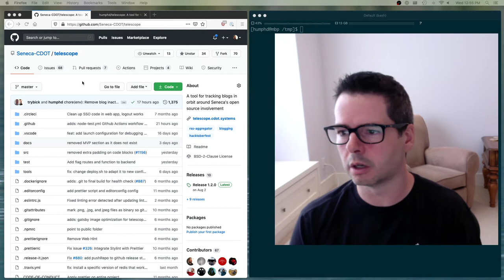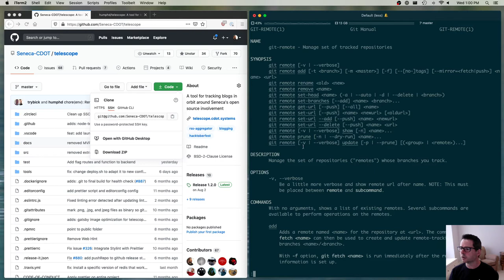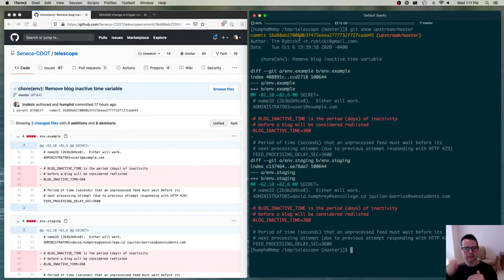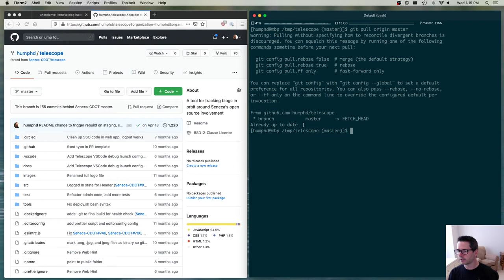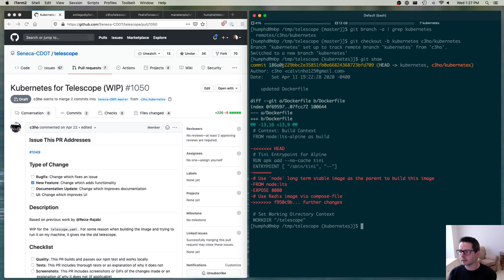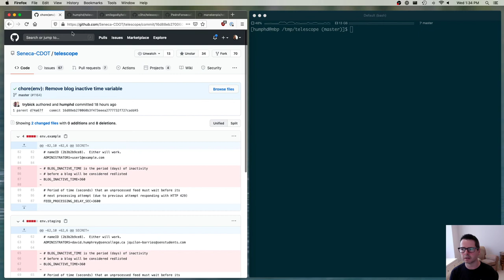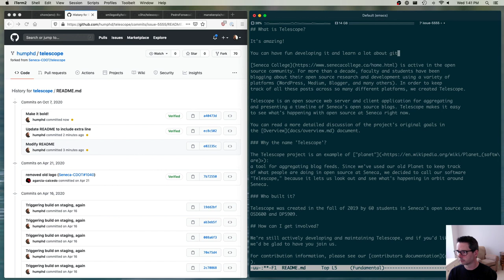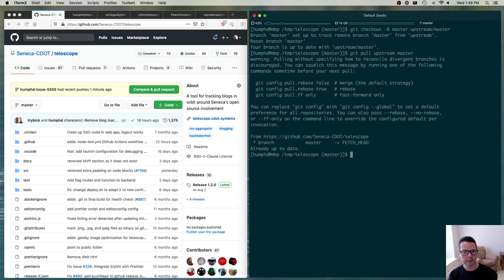DPS909/OSD600 Week 05 Part 1 - git remotes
Working with git remotes, using fetch, pull, and push, understanding remote branches.